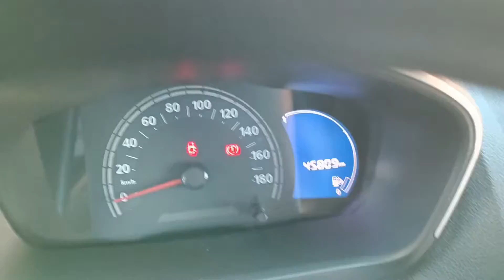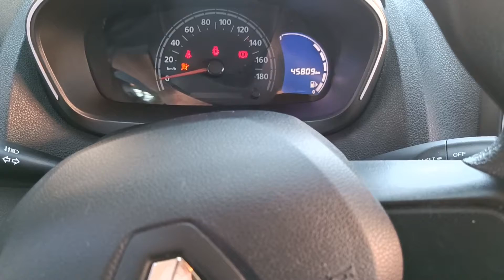Como cambiar el filtro de gasolina al Renault Kwid | HS PERFORMANCE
Hola amigos, en esta ocasión les traigo un vídeo de como cambiar el filtro de gasolina a un Renault Kwid 🔧 Muchas gracias por el apoyo 🫶🏻